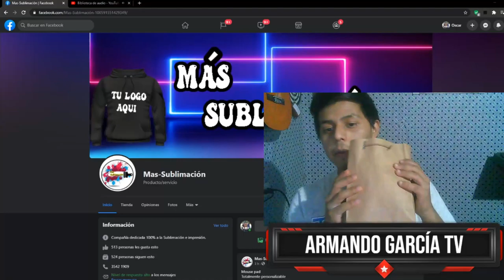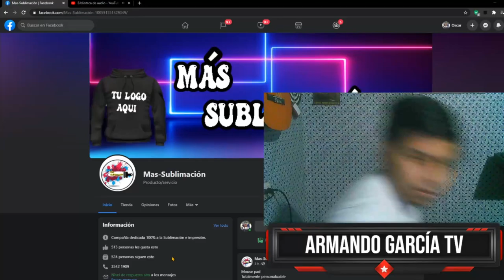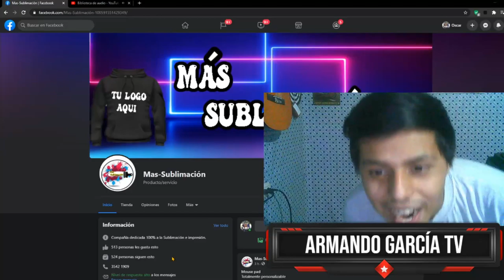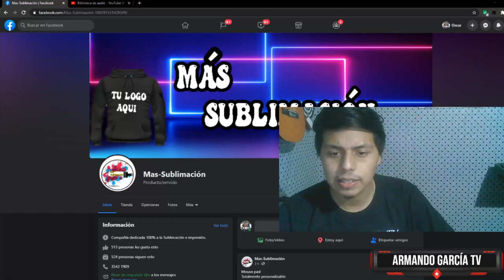¿Qué opinan de mi playera?👕 ʕ•́ᴥ•̀ʔっ